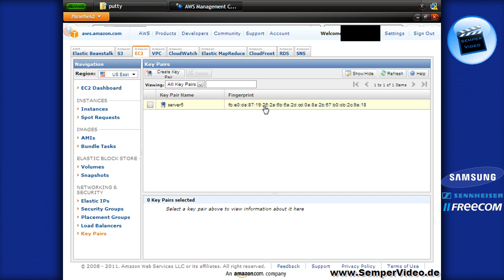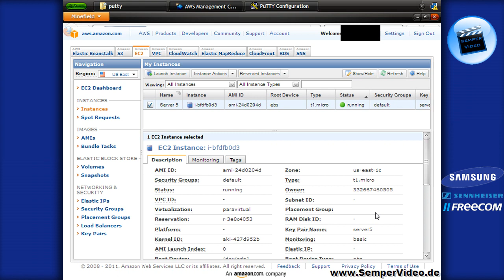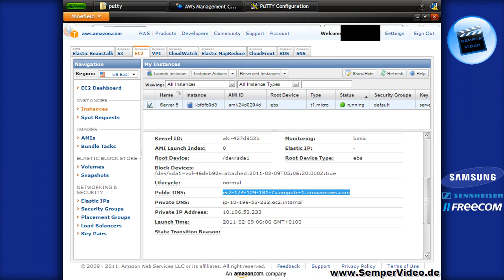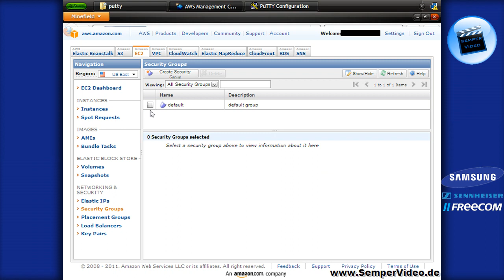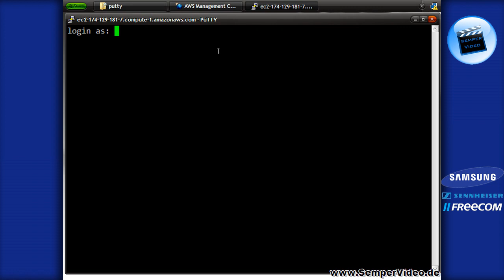AWS: Zugriff via SSH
In diesem VideoTutorial wird gezeigt, wie Sie mittels SSH Client Putty auf Ihren AWS EC2 Server zugreifen können.